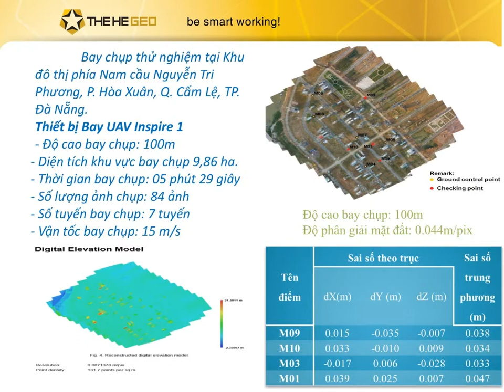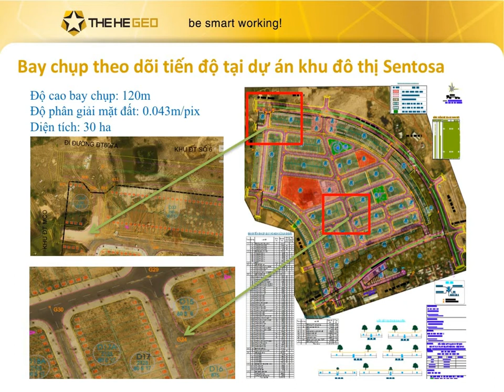Bay chụp dựng mô phỏng 3D, vẽ bản đồ, theo dõi tiến độ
Công nghệ bay chụp trên không sử dung lidar và máy ảnh cho phép đo vẽ bản đồ, dựng mô hình 3D, giám sát tiến độ từ trên không